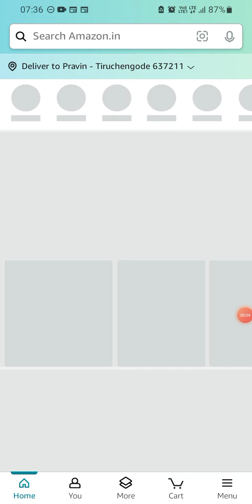Amazon T20 Cricket Mania | 28 April 2024 | ₹500 | ₹50000 | Today Answers | Amazon Pay Balance | Win